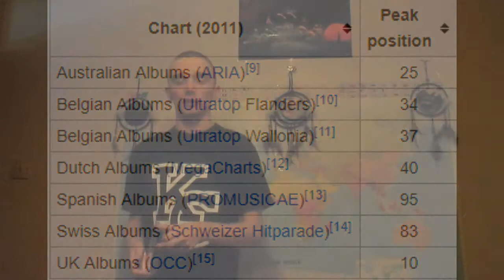PFT Album Reviews: Kaiser Chiefs - The Future is Medieval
WHAT'S UP YOU INDIE ROCKERS!, IT'S ME PFT!, And I review Kaiser Chiefs' fourth album - The Future is Medieval.